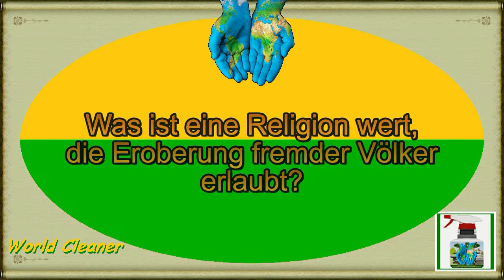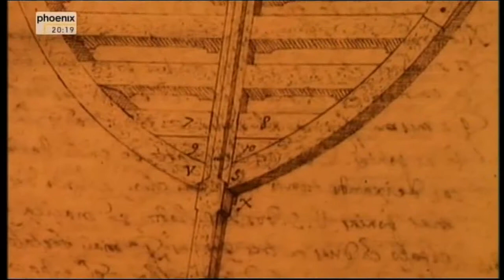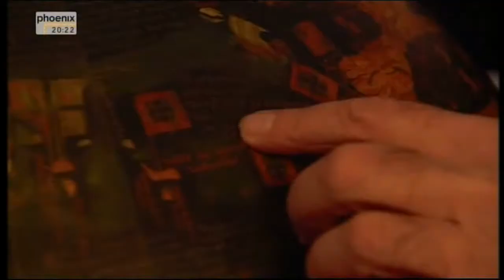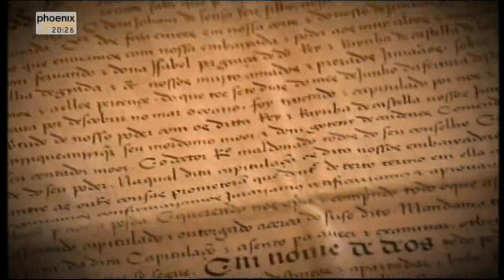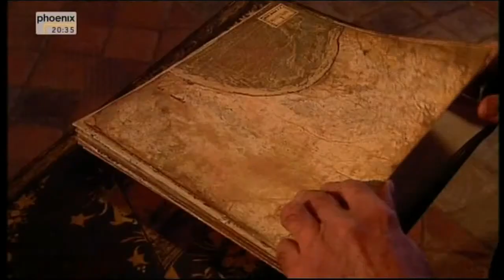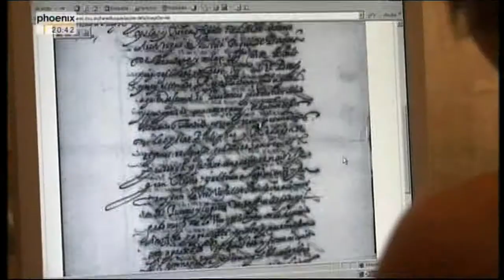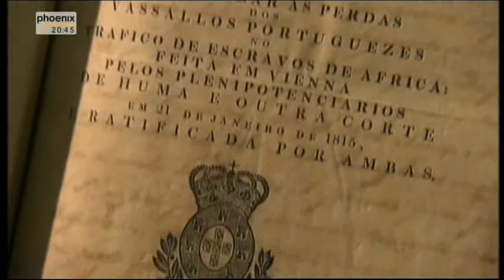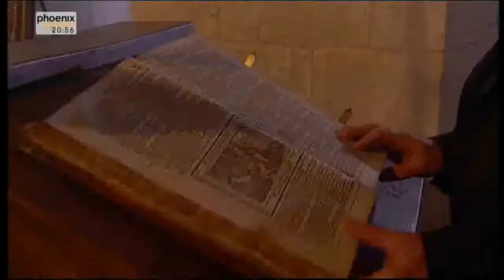Imperium_Fluch des Goldes_Spanien_Portugal_Kolumbus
Bitte nicht vergessen:  ich bin Likes-Sammler, also
Kommentar
Kanal abonieren
Freunde informieren.